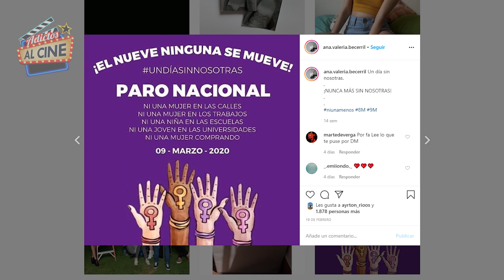15 Curiosidades de ANA VALERIA BECERRIL | Sofía en "Control Z"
La actriz detrás de Sofía en 'Control Z' tiene varias cosas interesantes a resaltar a lo largo de su carrera y también algunas anécdotas sobre su persona.
Prepara tus palomitas, ponte cómodo y disfruta de este vídeo.

12 Curiosidades de "CONTROL Z" Netflix
Conoce el Elenco de la Serie CONTROL Z Netflix / 10 Curiosidades Personajes 🔥😲
Lo BUENO y lo MALO de CONTROL Z | Netflix